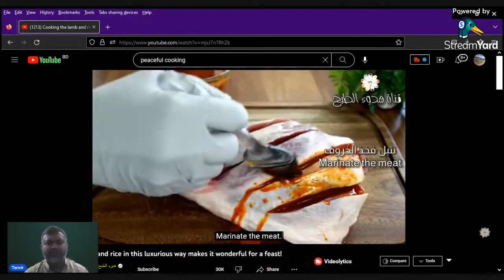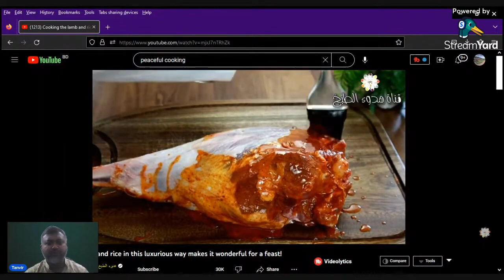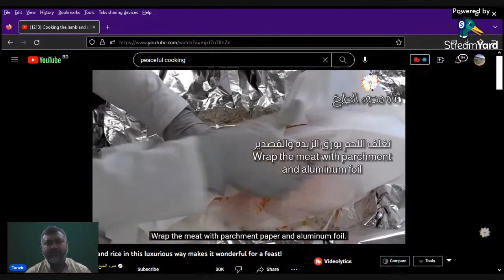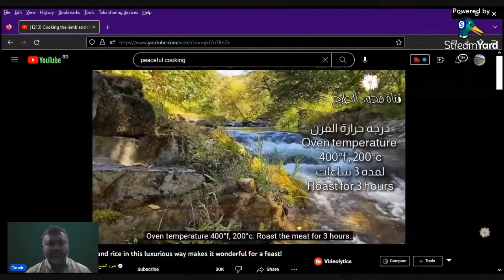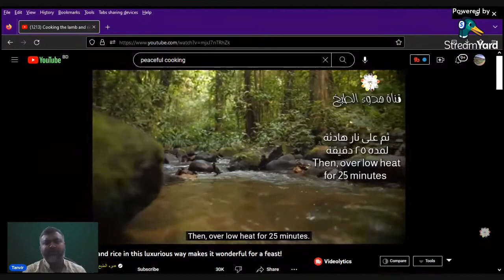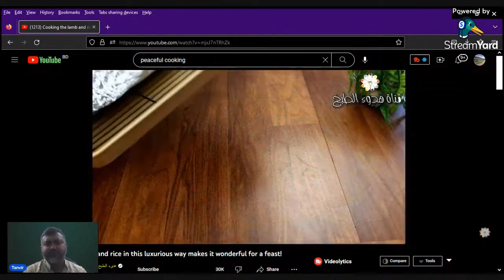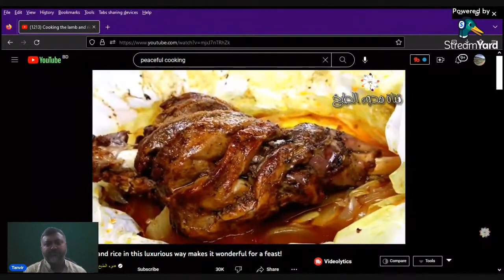Lamb Leg Roast with Golden Rice recipe. Super Easy!!